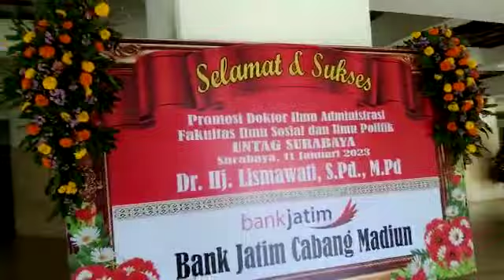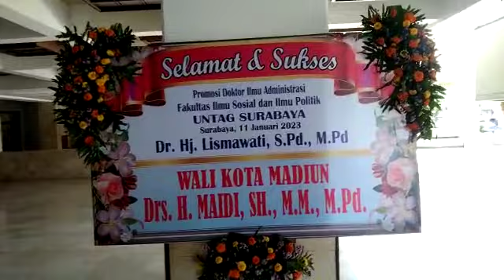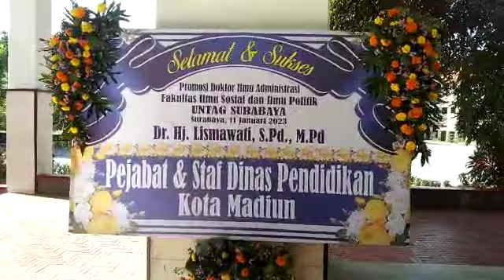UJIAN TERBUKA S3 DOKTOR KEPALA DINAS PENDIDIKAN KOT MADIUN DI UNTAG SURABAYA..